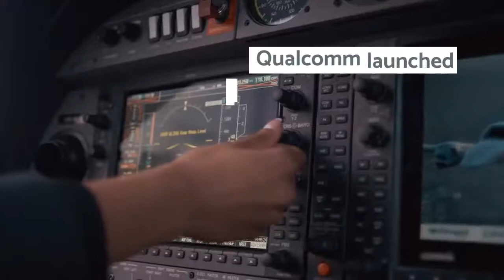Sony Xperia K8220 Spotted on Geekbench Site With Snapdragon 765G SoC: Report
Qualcomm launched a bunch of new processors with 5G capability and the Snapdragon 765G is one of them that has an integrated 5G modem. This chipset is already in the news since a lot of manufacturers have opted for it for their upcoming smartphones.